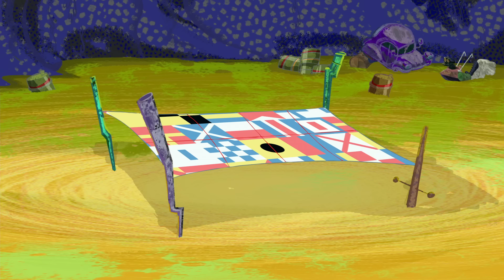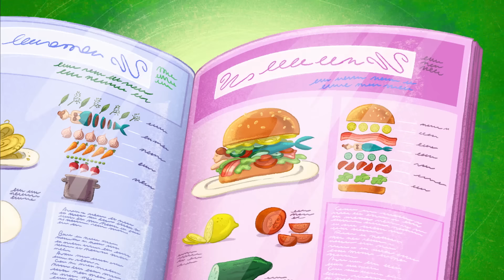हिंदी Zig & Sharko 😭 कारागार! Hindi Cartoons for Kids